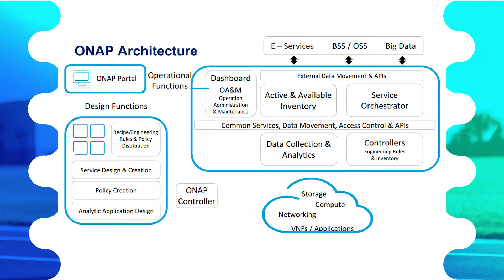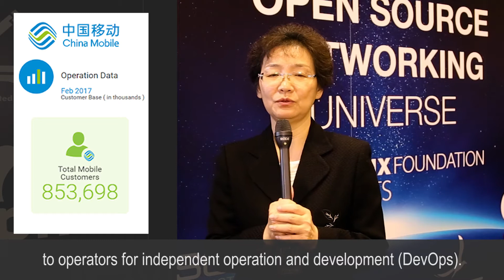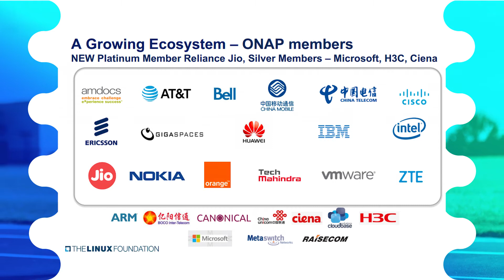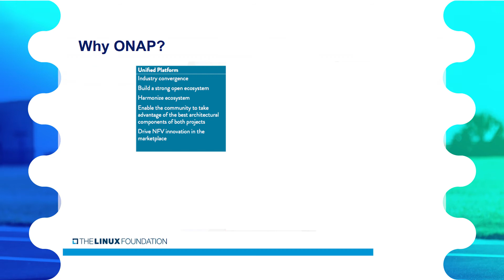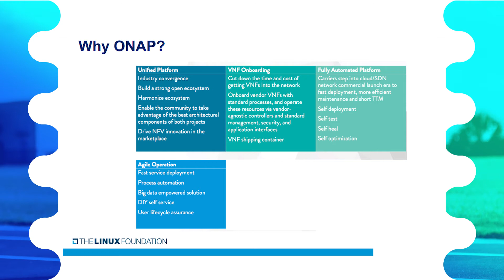Intro to ONAP - the Open Network Automation Platform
What is ONAP?

The Open Network Automation Platform is a project hosted by The Linux Foundation that aims to automate the entire network.

Presenters in this video include: Chris Rice, Senior VP of AT&T Labs;  Arpit Joshipura, General Manager for Network & Orchestration at The Linux Foundation; Madam Yang, Deputy General Manager of China Mobile Research Institute; Alla Goldner, Industry Alliances & Standardization at Amdocs; and Dave Reekie, SVP for Research and New Technology at Metaswitch.